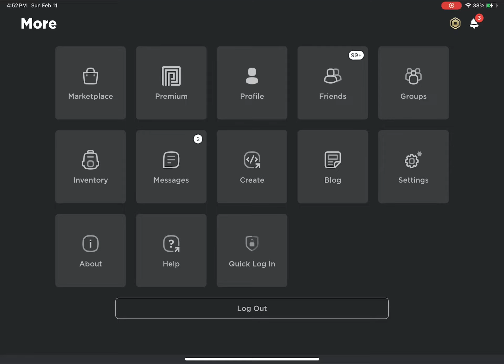SIMPLE WAY TO UNLOCK YOUR ACCOUNT PIN IN ROBLOX - ROBLOX TUTORIAL